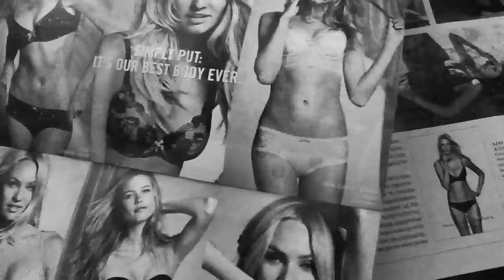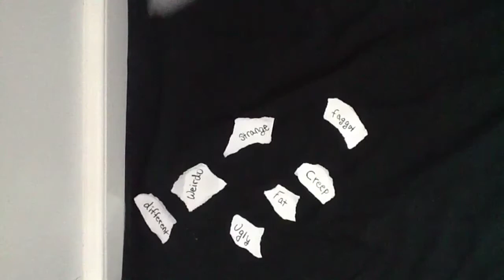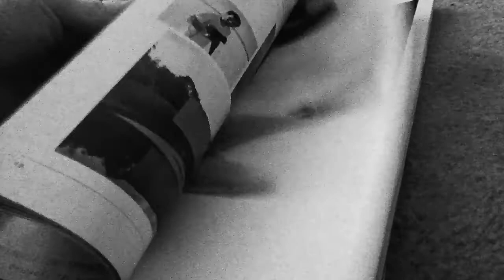"Creep" Music Video ~ Radiohead (Self Made)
From watching this video, please note that
1) I do not self harm
2) I am not bulimic
3) I do not abuse prescription drugs or any drugs of that matter

This is my interpretation of the song. My message in this video is to promote awareness on how media and bullying can distort a person's self view and what they are expected to be in society. In real life I do have a different style of dress so this song really speaks to me. I hope from this video it will speak to you as well.

Special thanks to mrbryguy55 and my brother for helping me film certain shots.

This video is dedicated to my great grandmother who passed on a few moments ago at the age of 89. We all love you very much and are happy you now suffer no longer. I am grateful you were with us throughout many of our lives.